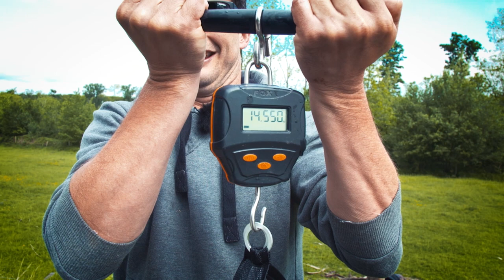*** FOX Karpervissen TV *** Een nachtje doen met Chris De Clercq Ep.2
No Tiger, No Party: dat is de titel van aflevering twee van "Een nachtje doen met Chris De Clercq". Deze keer gaat Chris de uitdaging aan met een pittoresk openbaar kanaaltje. Klein en overzichtelijk maar schijn bedriegt. En zeker op vrijdag de 13e.